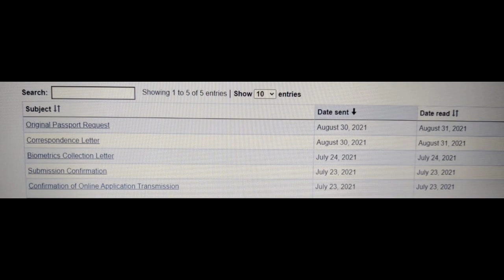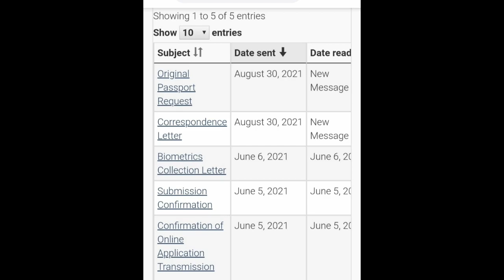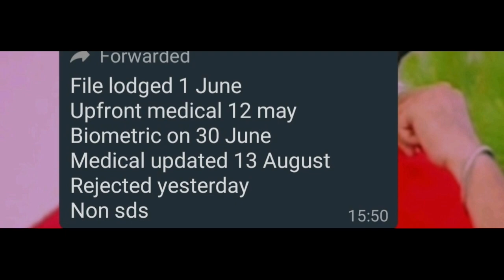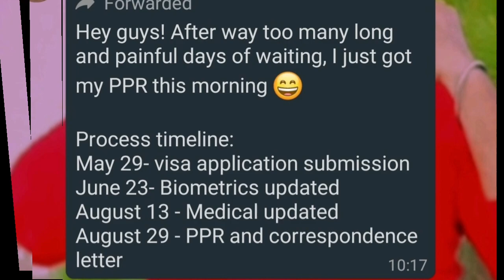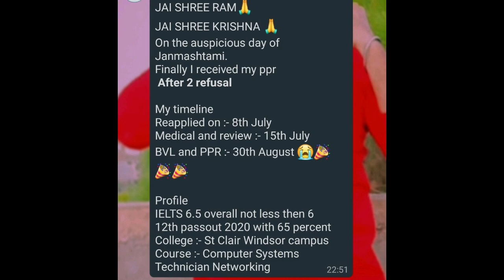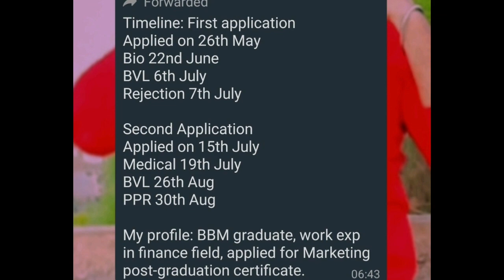29/30 Aug latest Ppr timelines canada ppr update today | quebec ppr update today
29/30 Aug latest  Ppr timelines canada ppr update today | quebec ppr update today | ppr timelines
Congratulations to all who got their ppr
canada ppr timeline
ppr timeline
ppr update
canada ppr
quebec ppr
ppr today
refusal cases
montreal ppr
non sds
sds files
international students
passport request
passport submission request
ppr timlines in bulk
canada